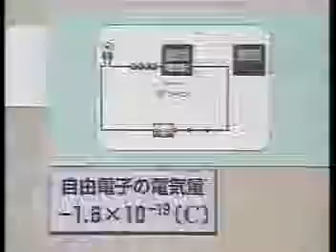041112物理・クルックス管で電子を見る